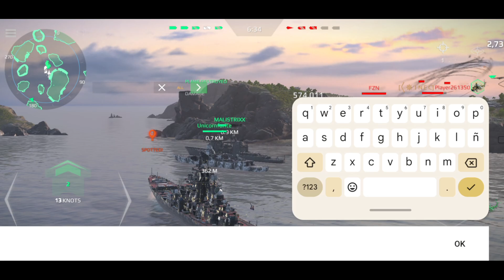RF TARK Pyotr Velikiy: Heavy nuclear batlecruiser of Russian Navy Gameplay Part 92 - Modern Warships